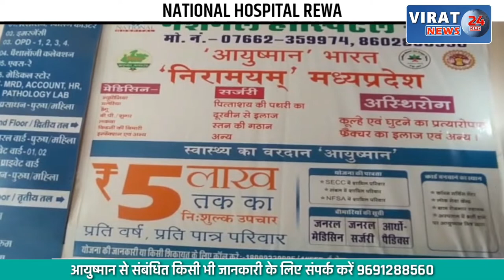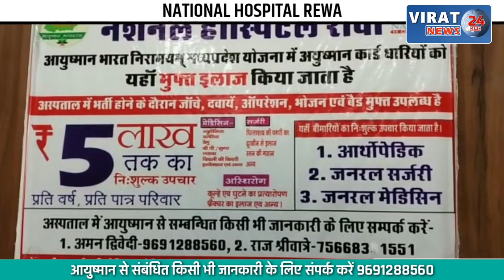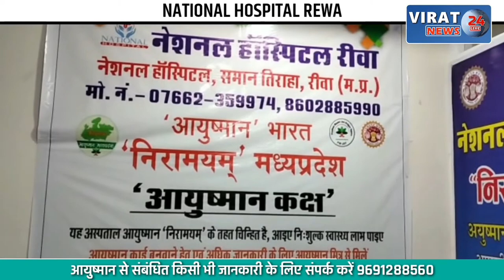भाजपा के प्रदेश अध्यक्ष भूपेंद्र सिंह चौधरी का रसूलाबाद प्रथम आगमन पर किया गया जोरदार स्वागत !